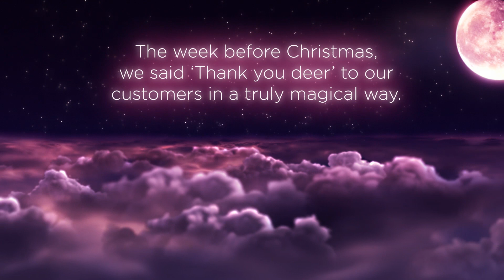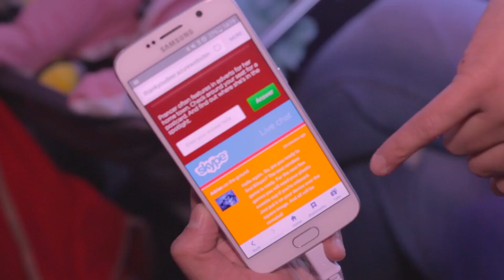Virgin Atlantic with the help of Microsoft says thankyoudeer to its customers this Christmas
Virgin Atlantic knows that its customers are the ones who really make the magic happen every day.